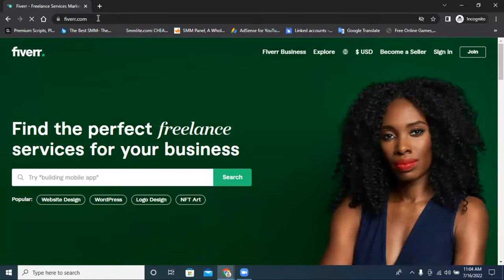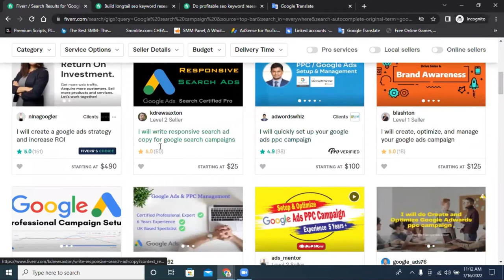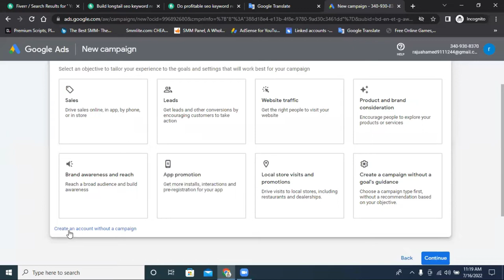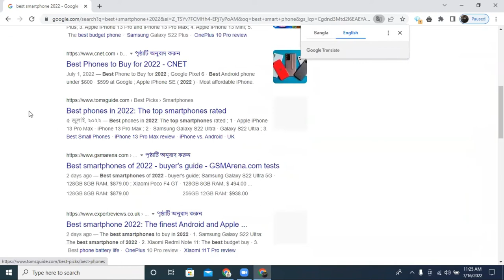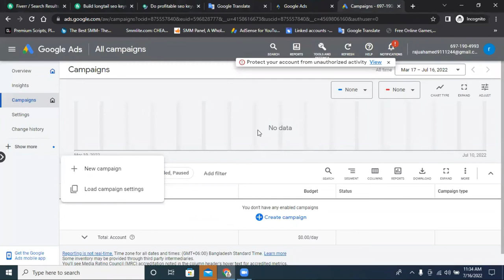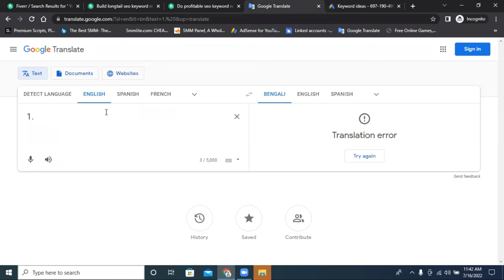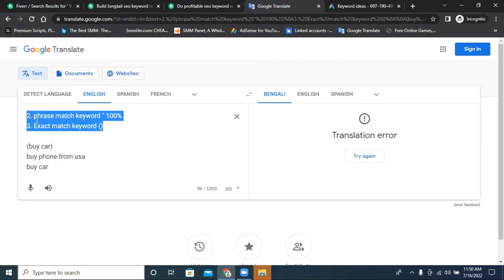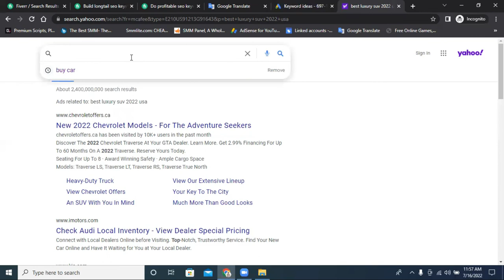Keyword Research Bangla Tutorial || How to Use Google Keyword Planner || Google Ads Keyword Research